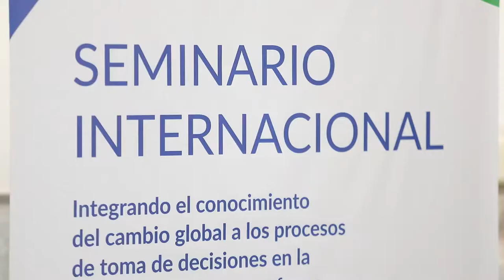Testimonio: Esteban Jobbágy